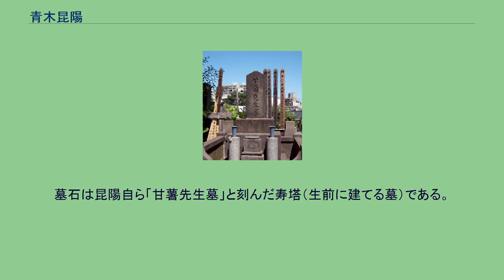青木昆陽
青木 昆陽（あおき こんよう、元禄11年5月12日〈1698年6月19日〉 - 明和6年10月12日〈1769年11月9日〉）は、江戸時代中期の、幕臣御家人、書物奉行、儒学者、蘭学者。
サツマイモの普及を図り、甘藷先生（かんしょせんせい）と呼ばれる。
名は敦書（あつのり、あつぶみ）、字は厚甫（原甫とも）、通称は文蔵、昆陽と号した。
江戸日本橋小田原町（現在の東京都中央区）の魚屋・佃屋半右衛門の1人息子として生まれる。
浪人として京都の儒学者である伊藤東涯の古義堂に入門して儒学を学ぶ。
江戸町奉行所与力・加藤枝直（又左衛門）と懇意で、享保18年（1733年）に加藤の推挙により南町奉行・大岡忠相に取り立てられ、幕府書物の閲覧を許される。
1732年（享保17年）に起きた享保の大飢饉は西日本に甚大な被害をもたらしたが、伊予松山藩だけは下見吉十郎が薩摩から持ち帰った甘藷（サツマイモのこと）によって難を逃れた。
こうした事例を目にした江戸幕府8代将軍・徳川吉宗は、飢饉の際の救荒作物としてサツマイモの栽培を昆陽に命じ、小石川薬園（小石川植物園）と下総国千葉郡馬加村（現在の千葉市花見川区幕張）と上総国山辺郡不動堂村（現在の千葉県山武郡九十九里町）とで試作させている。
この結果、それ以降、関東地方や離島においてサツマイモの栽培が普及し、天明の大飢饉では多くの人々の命を救ったと評される。
享保20年（1735年）『蕃薯考』（ばんしょこう）を発表した。
元文元年（1736年）には薩摩芋御用掛を拝命し、身分が幕臣となった。
昆陽の薩摩芋試作が関東における普及の直接の理由なのかどうか、佐藤信淵の指摘（後述「佐藤信淵による批判」章を参照）に見られるように疑問視する説もある。
だが、昆陽が同時代に既に薩摩芋を代名詞とする名声を得ていたことは事実である。
後世“甘藷先生”と称され、墓所の瀧泉寺（目黒不動）には「甘藷先生之墓」がある。
また、甘藷の試作が行われた幕張では昆陽神社が建てられ、昆陽は芋神さまとして祀られている。
九十九里町には「関東地方甘藷栽培発祥の地」の碑が建てられている。
元文4年（1739年）には御書物御用達を拝命した。
昆陽はサツマイモ栽培から離れた。
寺社奉行となっていた大岡忠相の配下に加わり、甲斐（山梨県）・信濃（長野県）・三河（愛知県）など徳川家旧領の古文書を調査し、在野の家蔵文書を収集して由緒書を研究。
昆陽は収集した文書を分類して書写し、『諸州古文書』としてまとめた。
昆陽の研究に使われた原本は所有者に正しく返却され、返却の際には家蔵文書の重要性を説き保存を諭している。
のち紅葉山火番を経て1747年には評定所儒者となった昆陽は、1740年に将軍吉宗から野呂元丈とともに蘭語学習を命じられ、オランダ語の習得に努めた。
短期間ではあるがオランダ人や蘭語通詞のいる長崎に修学のために赴いている。
「和蘭（オランダ）文訳」「和蘭文字略考」などの入門書や辞書を残し、野呂と共に日本の蘭学の先駆者となった。
最晩年の弟子には『解体新書』で知られる前野良沢がいる。
明和4年（1767年）書物奉行を命ぜられた。
明和6年（1769年）流行性感冒により死去、享年72。
著書に『蕃薯考』『和蘭文訳』『和蘭文字略考』『経済纂要』『昆陽漫録』『草盧雑談』など。
『国家金銀銭譜』は本邦初の金銀古銭の目録である。
一般的には、琉球や南西諸島を除けば薩摩藩領内で栽培されるのみであり、藩外への持ち出し禁止であったサツマイモ（薩摩芋）が、青木昆陽のサツマイモ試作の後、全国、特に関東にその栽培が広まった、とされている。
しかし、この点については、後述の佐藤信淵の指摘をはじめ、以下のような疑問視をされている。
いずれにしても、昆陽の試作が などから、この試作が、薩摩芋の関東への普及にとって画期的な事件であったと位置づけられている。
佐藤信淵はその著書『草木六部耕種法』の中で、昆陽の薩摩芋栽培法を「疎放なる作法」と批判し、昆陽の種芋を直接地面に植える方法に対して、高温多湿な苗代を作り早い時期に収穫する方法を紹介している。
この方法は、最近まで関東各地で行われていた方法で、近世後期の関東地方の農書の多くがこの栽培方法を記している。
佐藤信淵の著書には独自の例話が多く、この昆陽の栽培方法話が事実なのかすらも不明で...